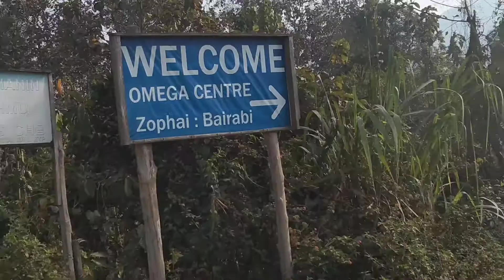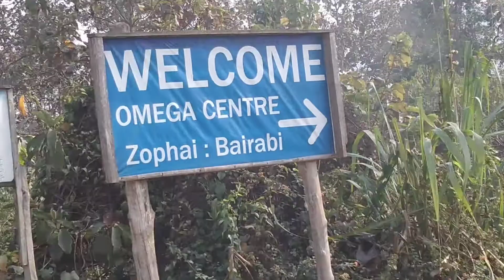zophai screening point